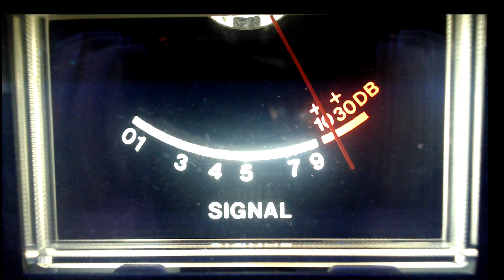55 Suburban, Skyhawk North Caralinas